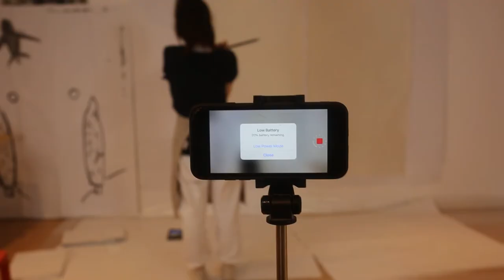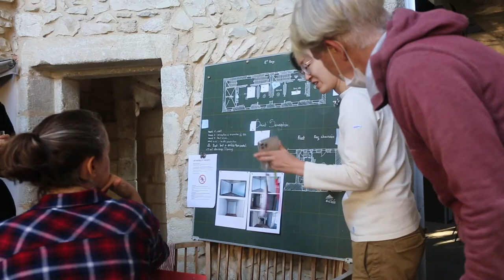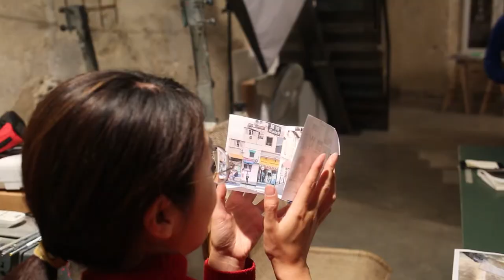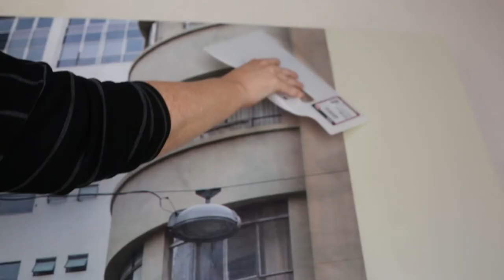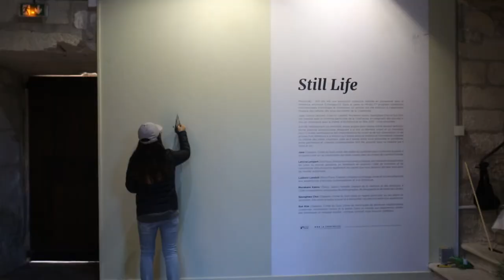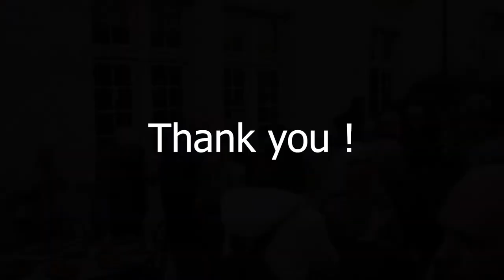2021 MOBILITY PROGRAM "STILL LIFE"RESIDENCY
From September 10, the annual and international residency of the MOBILITY program will begin for its 6th edition. Will be received for 6 intense weeks, 5 artists chosen from nearly 200 applications: Sun Kim and Jaea from Daejeon (South Korea), Leticia Lampert from Sao Paulo (Brazil), Kaoru Murakami from Tokyo (Japan) and finally Ludovic Landolt from Metz (France).
Initially scheduled for June / July 2020, the residency, which had to be delayed to "better days", is finally seeing its completion with the hosting of artists at the residency in the center of Saint Laurent des Arbres. The artists will work there and then offer the public the possibility to see their work on two dates:
October 10 during the JAA (Occitanie Artist Workshops Day)
the 15th for an exhibition-restitution of residence at the Chartreuse de Villeneuve les Avignon as part of the days of architecture in celebration and for a period of 2 months.